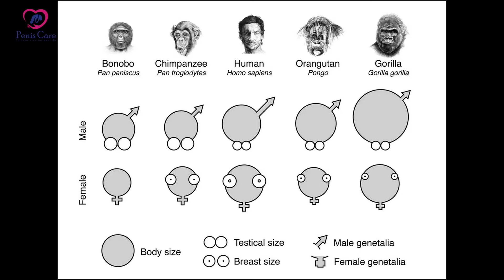5 Reasons Why Black Men Have A Bigger Penis Than White Men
💑Your girlfriend will be amazed when you unzip your pants and unleash the biggest, thickest and most beautiful penis she has ever seen.

⚠️Age restriction: Some of our videos have content that is inappropriate for people under 18 years of age. So if you are under the specified age, exit this video. Thank you.